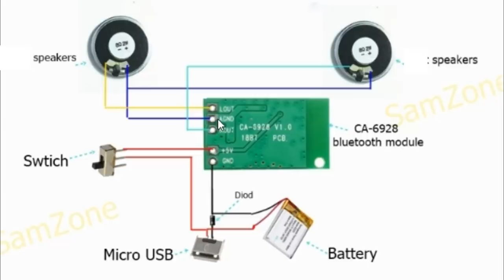Upgrade Your Headphones | How To Make Bluetooth Headphones At Home | Very Easy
In this video we will talking about How To Make Bluetooth Headphones At Home